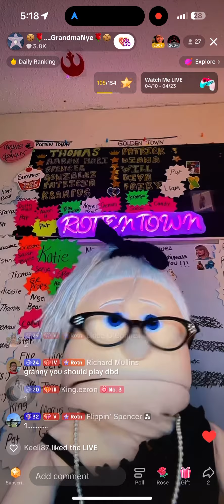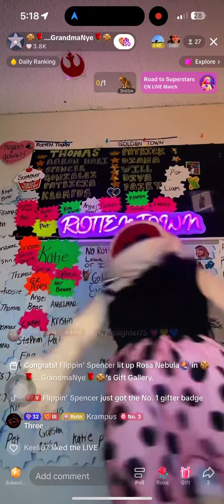Rose nebula for granny